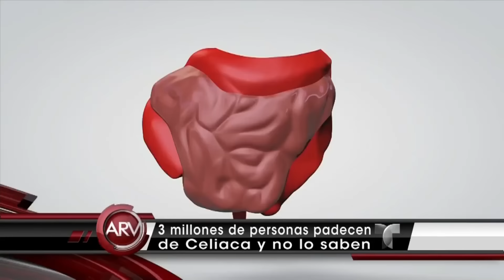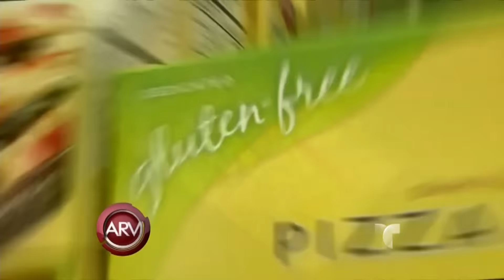Millones padecen Enfermedad Celíaca sin saberlo | Al Rojo Vivo | Telemundo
SUBSCRIBETE Autoridades alertan sobre la enfermedad que afecta a más de 3 millones de personas en Estados Unidos y que causa trastorno inmunológico